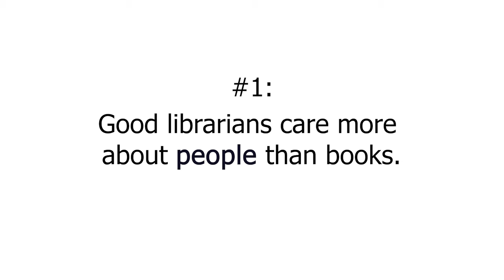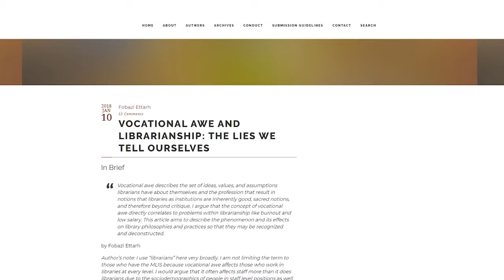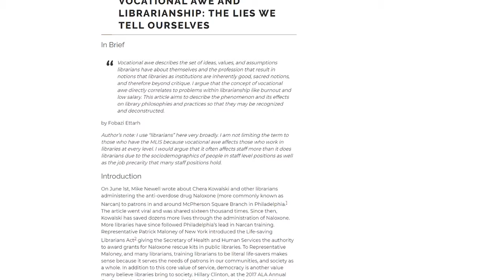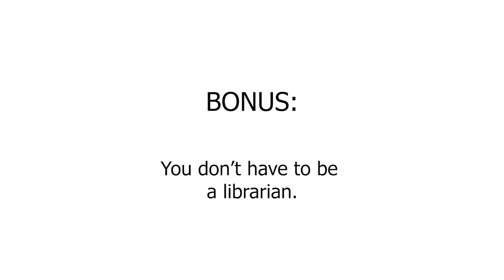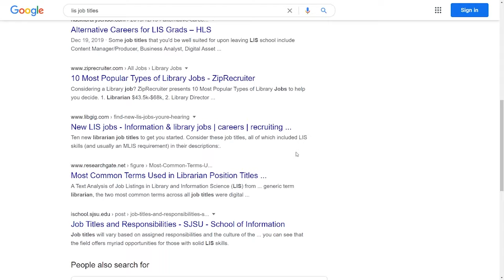Before you become a librarian, some things to keep in mind.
If you think you want to become a librarian, watch this video first: there are a few hard pills you'll have to swallow, and it's up to you to decide whether it's worth it or not.

CREDITS:

This video was shot and recorded on the traditional, ancestral, and unceded territories of the Musqueam people.

Music: "Lola" performed by the United States Marine Band, in the public domain.